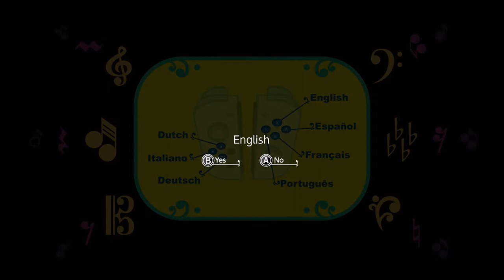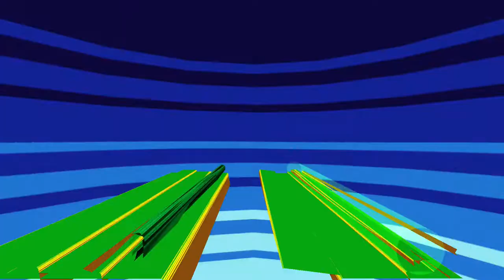Let's Play: Newt One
This family-friendly platformer can be a little on the floaty side but is colorful and very forgiving as a collect-a-thon experience.